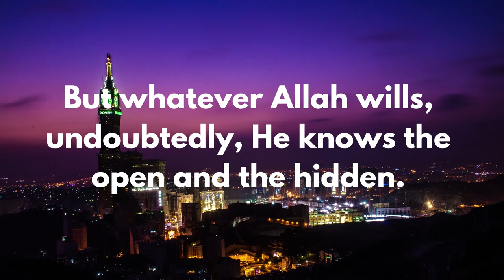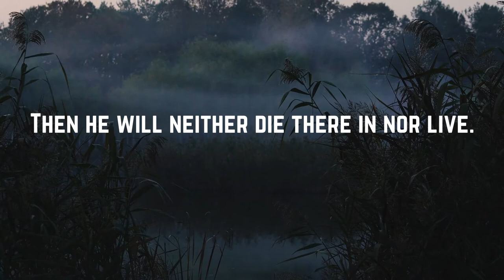Quran Recitation 3D | Beautiful Voice | English Translation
Quran Recitation | Quran Tilawat 3D | 3D Quranic Recitation
With English Translation
HD Video
Learn to recite Holy Quran Beautifully: Noor-Ul-Bayan And Memorize Quran
Quran Beautiful 3D Recitation by Sheikh Muiz.
Voice Altered by Feel Heal